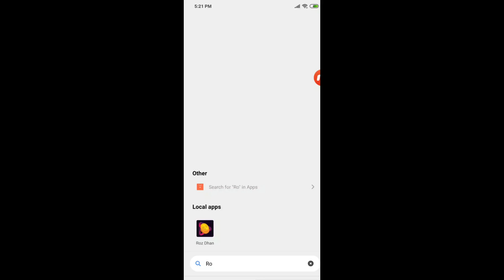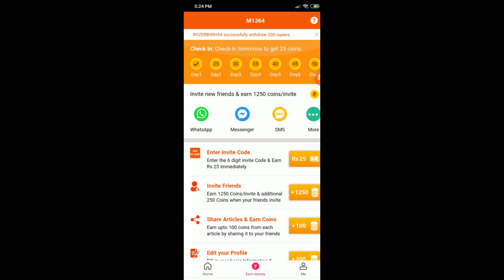BHAI REVIVE KRDE PLSS 😂|| NO REVIVE CHALLENEGE😂 IN PUBG MOBILE || SECRET ENDING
invite code -05FZ1Y